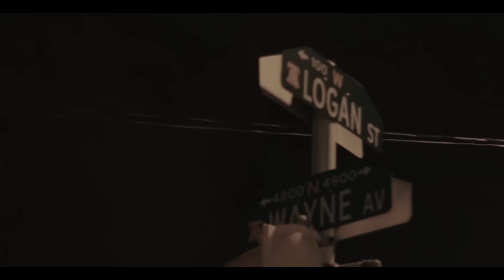Leek Coleman - Problems